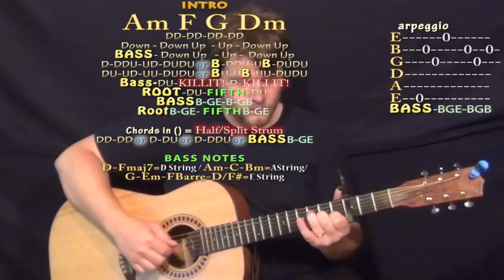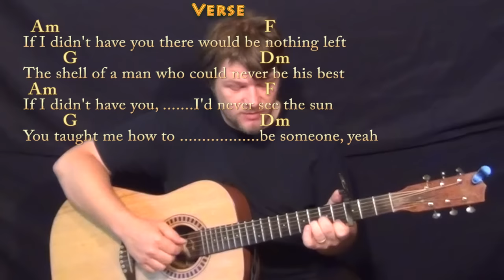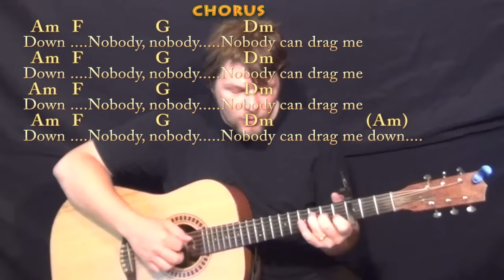Drag Me Down (One Direction) Fingerstyle Guitar Cover Lesson with Chords/Lyrics - Capo 3rd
PLAYLISTS FROM MUNSONMUSICLIVE:
MUNSONCOVERS GUITAR LESSONS DRAG ME DOWN CHART ...